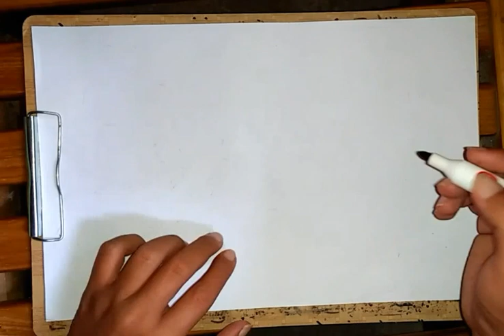Tutorial Cara Gambar Karakter Monster // PAHMY Art